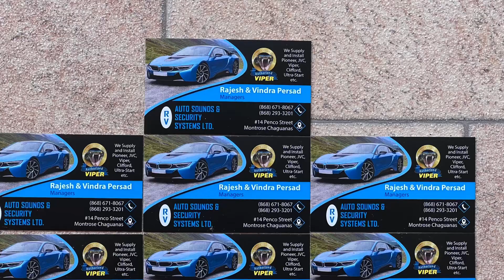©️ HOW DO I BUILD A BIGGER BACK ?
How do I build bigger muscles